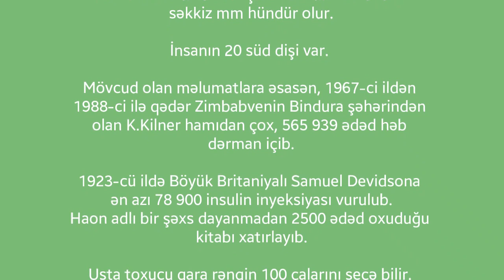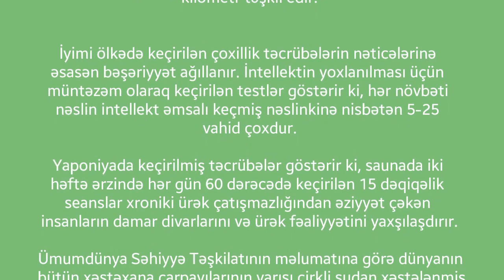Ən Maraqlı Faktlar | Maraqlı Məlumatlar | maraqli statistikalar maraqli melumatlar maraqli faktlar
ümumi çəkisi 2 kiloqram təşkil edir.

BMT ekspertlərinin məlumatına görə,
A vitamininin çatışmazlığı üzündən hər il
dünyada 2 milyona yaxın 5 yaşında uşaq ölür.

Dörd yaşlı uşaq gün ərzində təxminən 450
 sual verir.

İnsan sutka ərzində təxminən 23 min dəfə
 nəfəs alıb verir.

Bir saniyə ərzində insanın beynində 100 min
kimyəvi reaksiya baş verir.

İnsan səhər tezdən axşama vaxtına nisbətən
 səkkiz mm hündür olur.

İnsanın 20 süd dişi var.

Mövcud olan məlumatlara əsasən, 1967-ci ildən
 1988-ci ilə qədər Zimbabvenin Bindura şəhərindən
olan K.Kilner hamıdan çox, 565 939 ədəd həb
 dərman içib.

1923-cü ildə Böyük Britaniyalı Samuel Devidsona
 ən azı 78 900 insulin inyeksiyası vurulub.
Haon adlı bir şəxs dayanmadan 2500 ədəd oxuduğu
 kitabı xatırlayıb.

Usta toxucu qara rəngin 100 çalarını seçə bilir.

Skeletdə 200 sümük və 630 skelet əzələsi var.

Burunda sakit tənəffüs zamanı hava axınının sürəti
saatda 2,4 kilometr, asqırdığı zaman isə saatda 170
kilometr təşkil edir.

İyimi ölkədə keçirilən çoxillik təcrübələrin nəticələrinə
əsasən bəşəriyyət ağıllanır. İntellektin yoxlanılması üçün
müntəzəm olaraq keçirilən testlər göstərir ki, hər növbəti
nəslin intellekt əmsalı keçmiş nəslinkinə nisbətən 5-25
vahid çoxdur.

Yaponiyada keçirilmiş təcrübələr göstərir ki, saunada iki
həftə ərzində hər gün 60 dərəcədə keçirilən 15 dəqiqəlik
seanslar xroniki ürək çatışmazlığından əziyyət çəkən
insanların damar divarlarını və ürək fəaliyyətini yaxşılaşdırır.

Ümumdünya Səhiyyə Təşkilatının məlumatına görə dünyanın
 bütün xəstəxana çarpayılarının yarısı çirkli sudan xəstələnmiş
 pasientlərlə tutulub.

Bir sözü tələffüz etmək üçün 72 əzələ hərəkət edir.

Körpənin doğulduğu an onun başının çəkisi ümumi çəkinin
dörddə birini təşkil edir.

Şəhadət barmağı insan əlinin ən hissiyatlı barmağıdır.

İnsan tükü qurğuşundan, misdən, platindən möhkəmdir və
möhkəmliyinə görə yalnız poladla rəqabət apara bilər. 0.05
millimetr qalınlığı olan tük 100 qr yükü saxlaya bilər. Qadın
hörüyü orta hesabla iki yüz min tükdən ibarətdir və asanlıqla
 20 tonluq yükə dözür.

Otuz yaşdan başlayaraq insanın əsas beyin ölçüləri azalır.
Kişilərin beyninin çəkisi 20-29 yaşlarında, qadınlarda isə 15-19
 yaşlarında maksimal ağırlıqda olur.